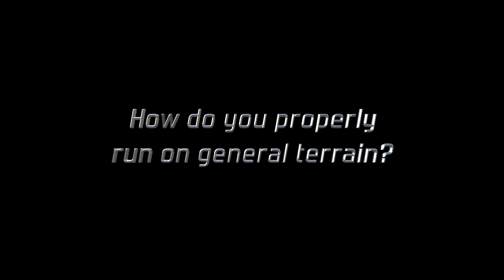1 on 1 - Cross Country (Fall 2018)